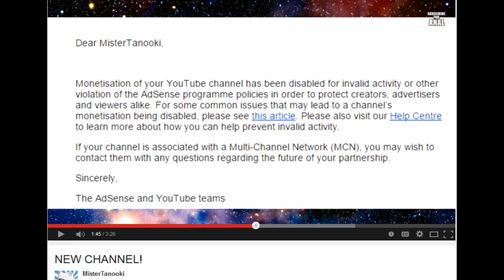My Response to MisterTanooki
This is just going to be a quick response to Daniel aka MisterTanooki. This is more like a message video, so I hope you like it!